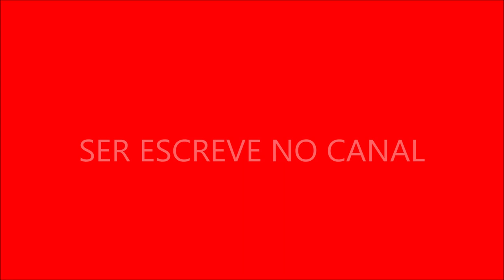Curiosidade Sobre Manu Gavassi